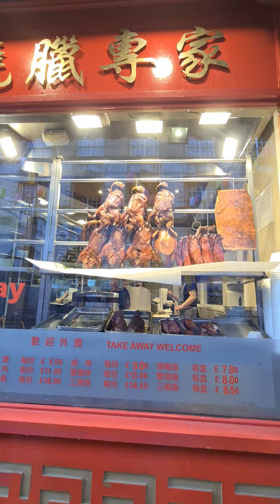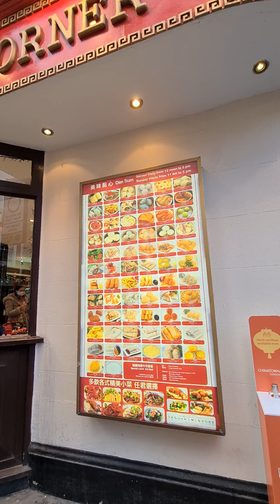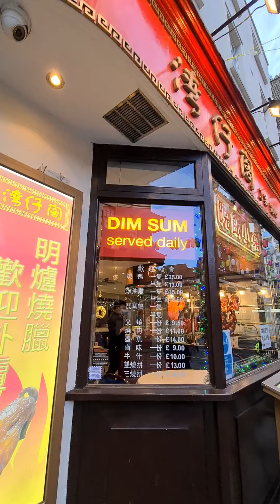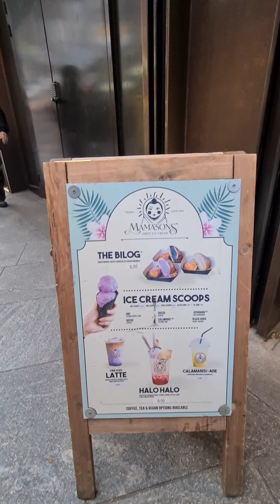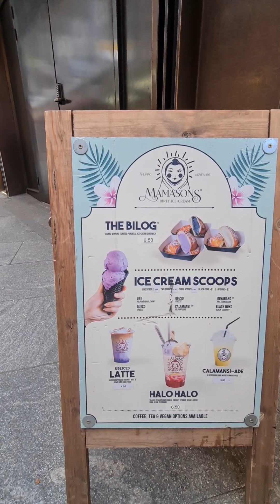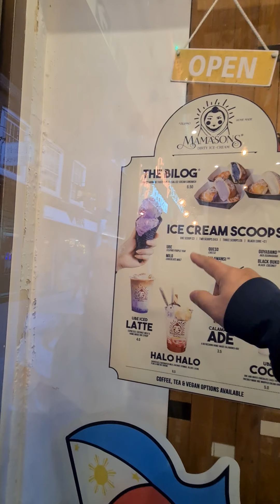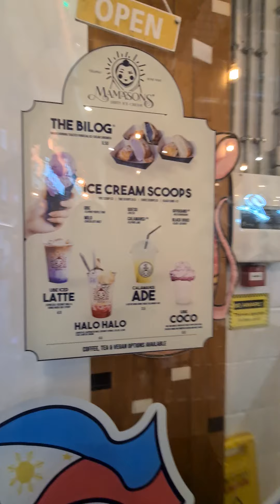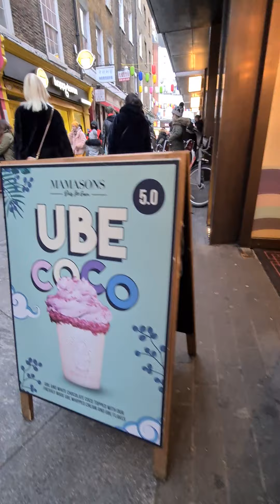Exploring London's China Town.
Exploring London's china town's stores.